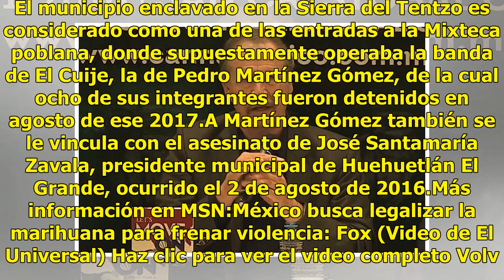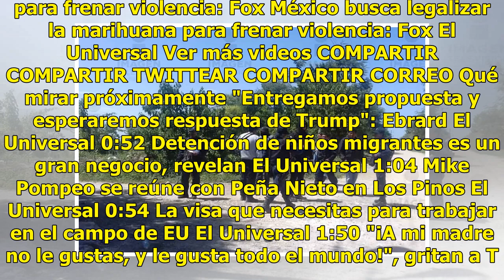Emboscan a policías de Huehuetlán y matan a tres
Tres policías de Huehuetlán El Grande murieron y otros dos resultaron heridos, junto con un funcionario, durante la emboscada que enfrentaron esta madrugada en la colonia Agrícola de ese municipio. De acuerdo con información extraoficial, los uniformados realizaban un recorrido de vigilancia, cuando...